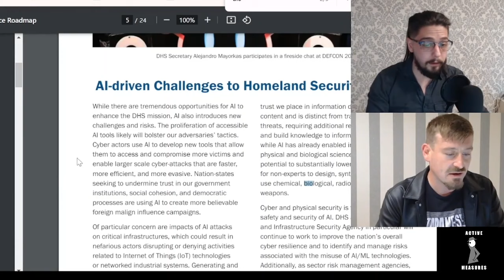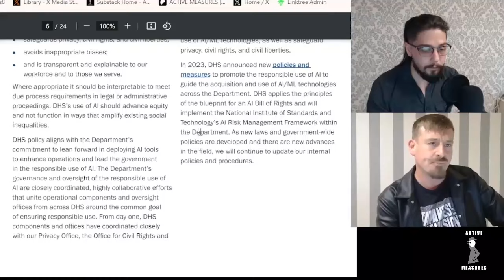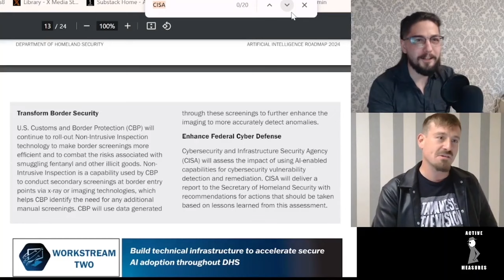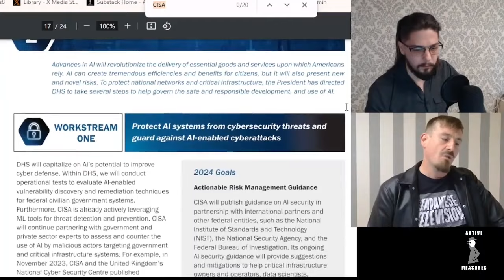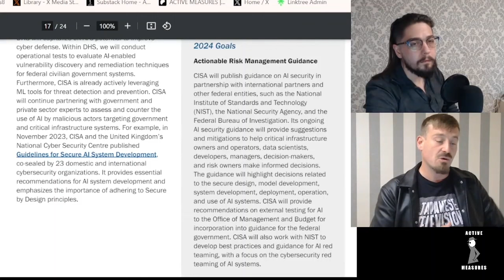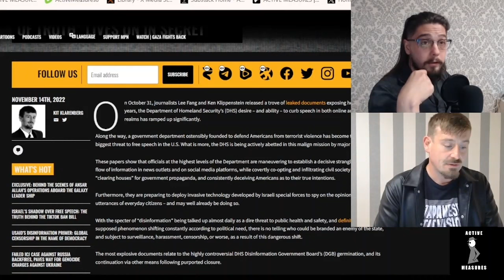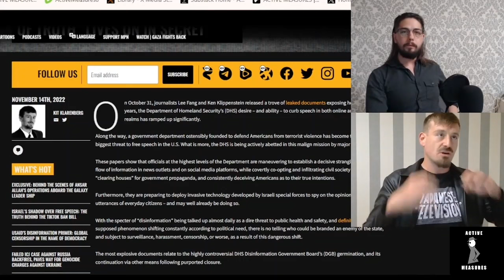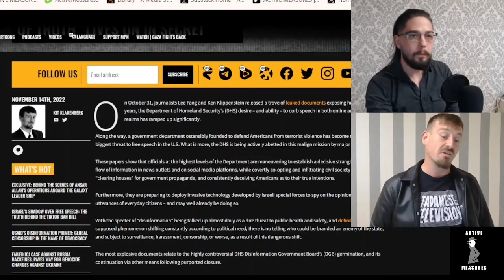Will DHS Use AI to Censor Americans?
The Department of Homeland Security's Cybersecurity and Infrastructure Security Agency (CISA), is taking a leading role in managing the introduction of artificial intelligence in the department.